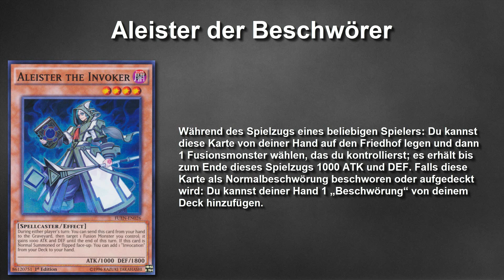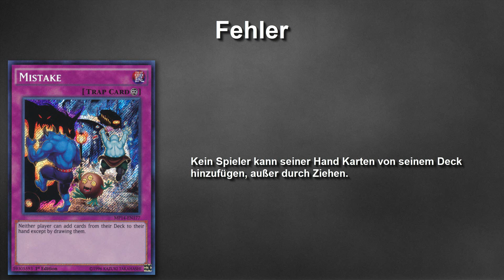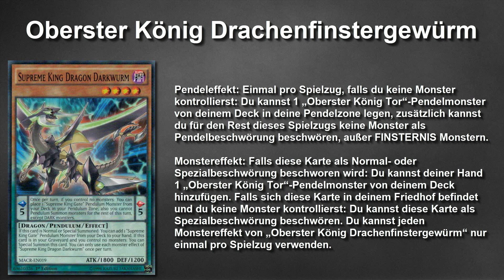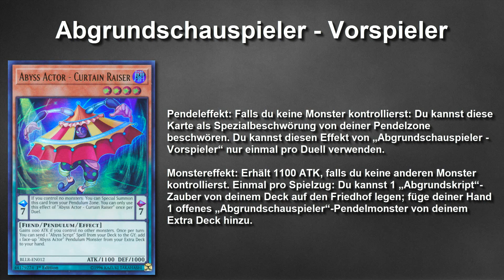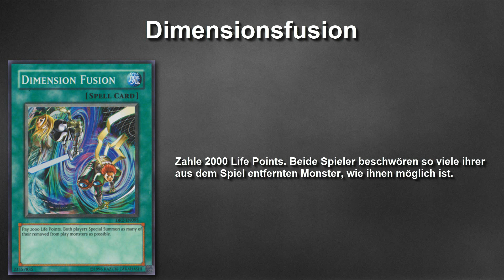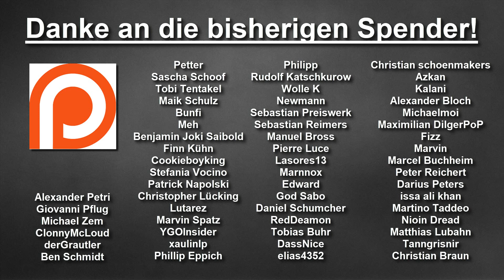Die besten Karten in Yu-Gi-Oh! | #030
In diesem Format stelle ich euch pro Part 5 der besten Yu-Gi-Oh Karten vor, die es zur Zeit gibt. Ich werde genau darlegen, warum ich diese Karten mächtig  finde und eure Aufgabe wird es sein weitere starke Karten zu finden. Die Banlist soll uns bei diesem Format sogar ausnahmsweise mal egal sein. Viel Spaß mit den besten Karten der Welt!